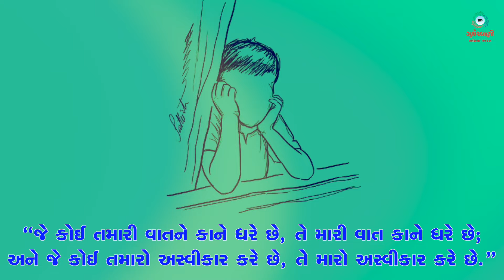Sneh Na Spandan | સામાન્યકાળના છવ્વીસમા અઠવાડિયાનો શુક્રવાર | Lk 10: 13-16 | 4th October 2024